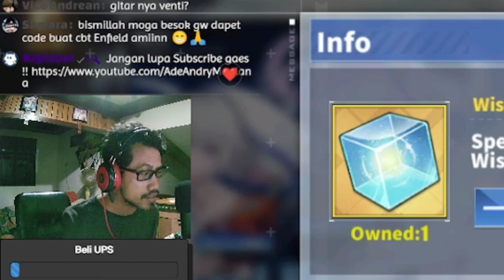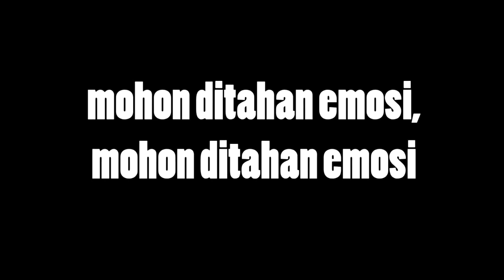Rela Nggak Beli Skin Hari Ini Cuma Gegara Ini Kapal - Azur Lane Indonesia #39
Gacha USS Guam, Gak Logis

【 DISCORD SERVER! 】

In the Summer (feat. Yuca)